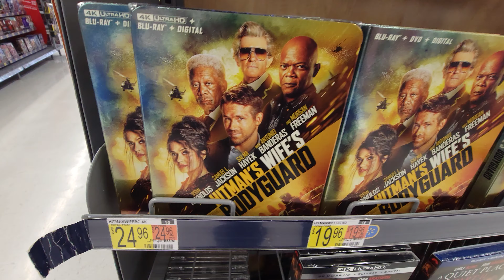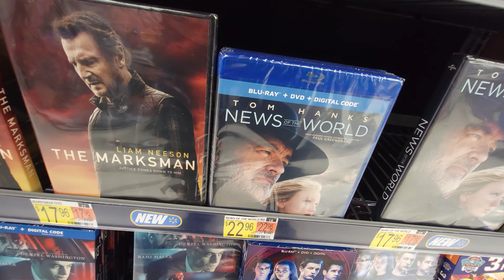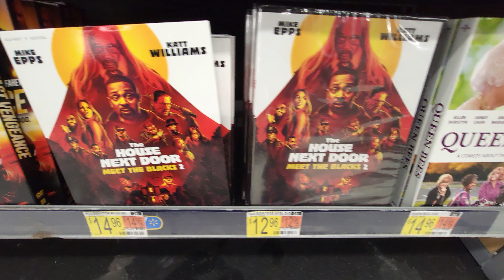New Movies At Walmart - Sept 2021